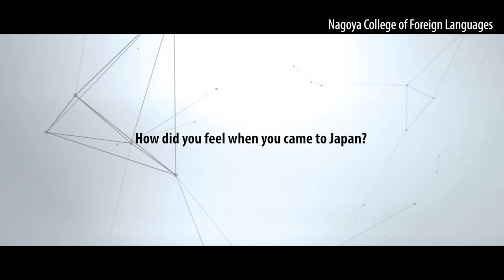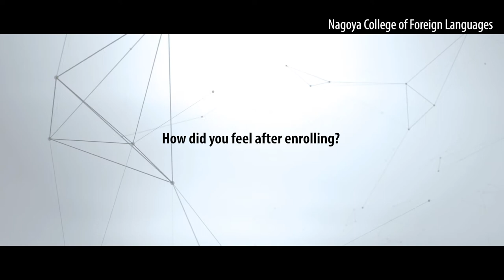Nagoya College of Foreign Languages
Students can learn foreign languages and will be expected to work all over the world. They aim to be active in the international society through acquiring a good manner and Japanese hospitality.